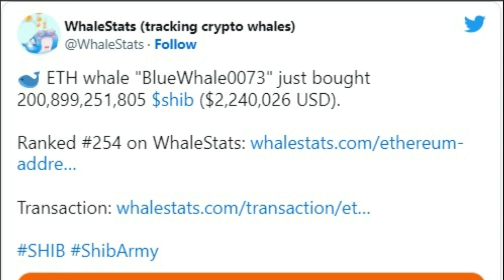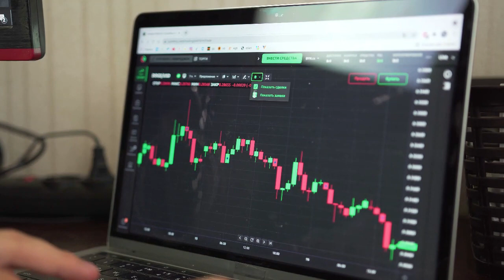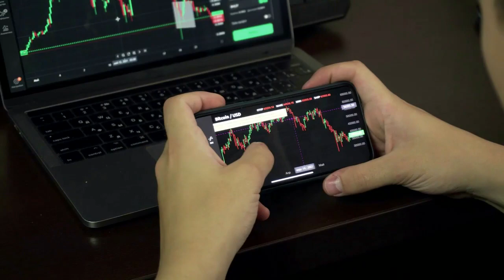Kripto Sesli Haber | SHIB, Ethereum Balinaları Tarafından En Çok Tutulan Para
BlueWhale0073, 200B Shiba Inu'yu Ekleyerek SHIB'yi ETH Balinaları Tarafından En Çok Tutulan Para Yapıyor
Binbaşı Ethereum Balinası, son 24 saat içinde 2,24 Milyon Dolar değerinde Shiba Inu biriktirdi.

(Kılavuzlar, Kripto Haberleri, Borsalar, Ticaret Botları, Kripto Ticaret Rehberi.)
WhaleStats kısa bir süre önce “BlueWhale0073” etiketli 254. en büyük ETH sahibinin, önemli bir işlemde 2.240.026 $ (2.24 milyon $) değerinde 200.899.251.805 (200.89B) SHIB eklediğini bildirdi.
The Crypto Basic tarafından bildirildiği üzere, en iyi ETH Balinası, 3 Mart'ta 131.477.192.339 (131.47B) SHIB satın almak için 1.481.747 $ (1.48 Milyon $) harcadıktan sonra, bir hafta içinde ikinci kez SHIB'i önemli ölçüde satın aldı.
Bu son satın alma, Shiba Inu'yu ilk 2000 ETH Balinası arasında en çok satın alınan tokenlerden biri konumuna yükseltti.
WhaleStats verilerine göre, Shiba Inu, şu anda 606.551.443 $ (606.55 milyon) değerinde devasa SHIB'ye sahip olduğu için, ilk 1000 ETH Balinası arasında dolar değerine göre en çok tutulan kripto para olmaya devam ediyor.
Shiba Inu jetonlarına olan ilgideki bu son artış , ekosistemdeki birkaç önemli gelişmenin hemen ardından geliyor . En eski fiat-kripto borsalarından biri olan BTCC, kısa bir süre önce platformunda SHIB ve diğer beş dijital varlığı listeleyerek milyonlarca kullanıcının fiat para birimi kullanarak bu belirteçleri satın almasını kolaylaştırdı.
Ayrıca Shiba Inu, Bitcoin (BTC) ve Polygon (MATIC) gibi önemli oyunculardan daha iyi performans göstererek CoinMarketCap'in Haftalık Trend Coin Listesinde en üst sırayı aldı . Ek olarak, Shiba Inu'nun yönetim belirteci Bone ShibaSwap, aynı listede onuncu sırayı aldı.